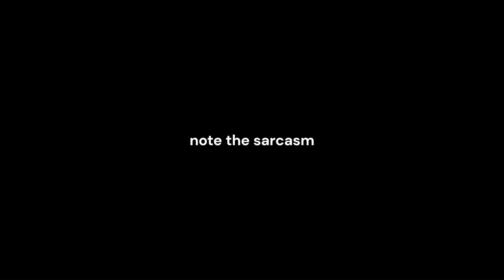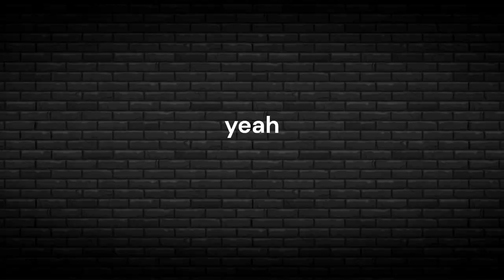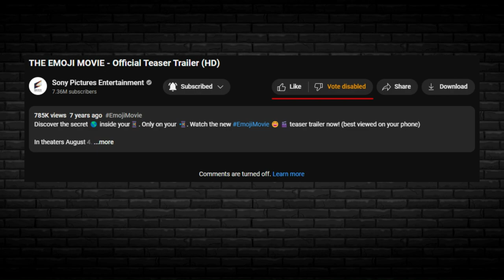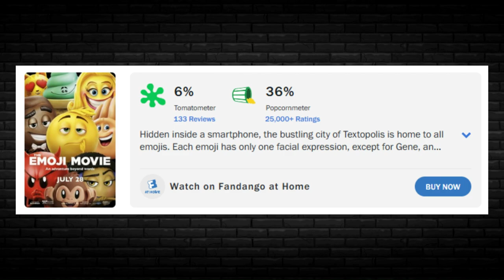Australian AI Talks About The Emoji Movie